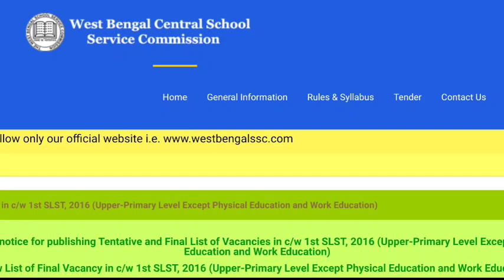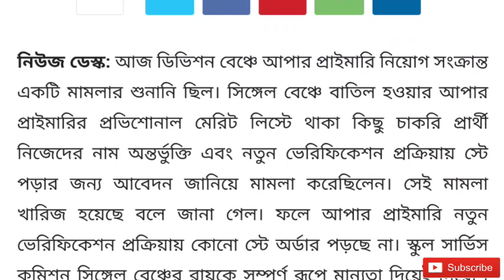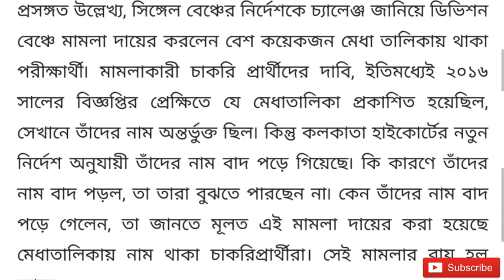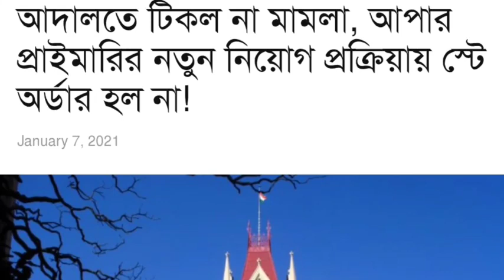Upper Primary 2021 Latest news।UpperPrimary 2012,2015 Court Case News today।UpperPrimary latest news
Topic Covered 👇
UpperPrimary Highcourt Final Judgement Today।